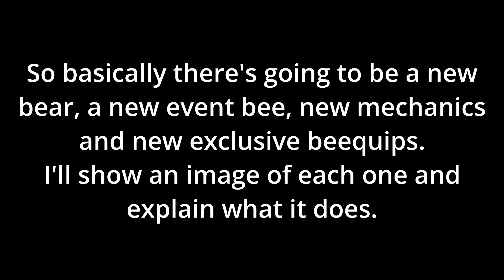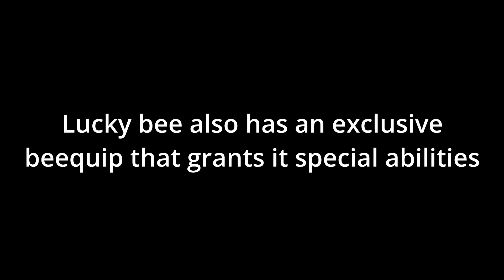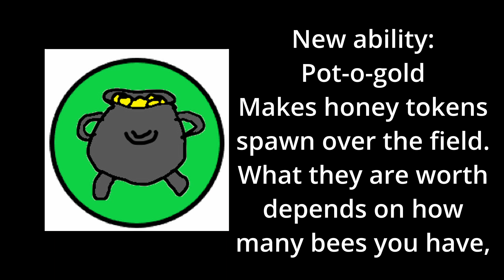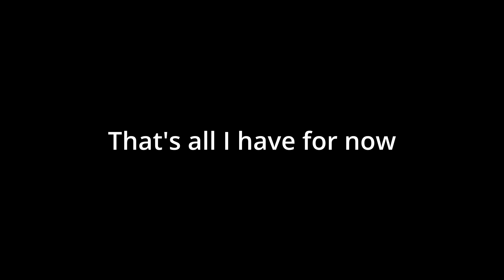St Patricks day event in Bee Swarm Simulator? (BSS concept video)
Feel free to drop any more suggestions in the comments, and I might make a video on it like I did with this one!